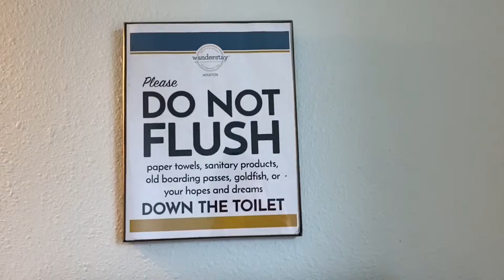Solo Trip | Houston | : Seismique & Wanderstay Hostel